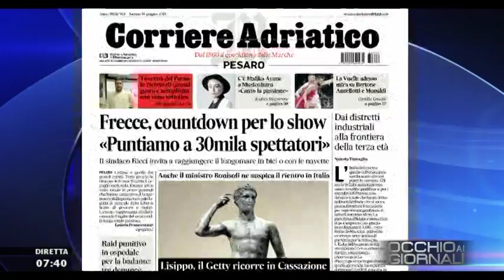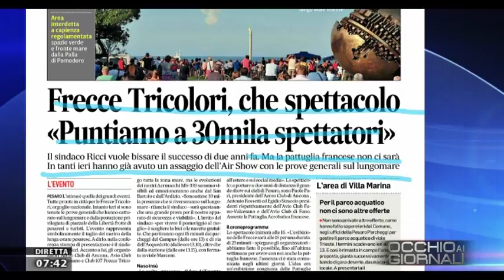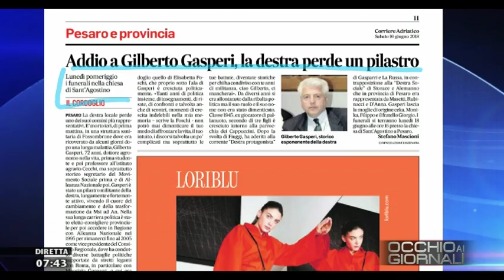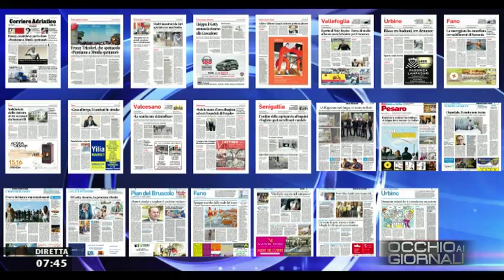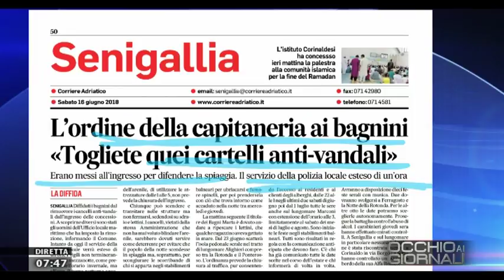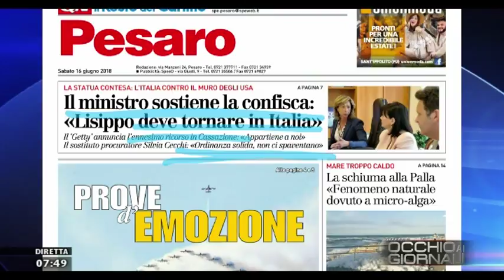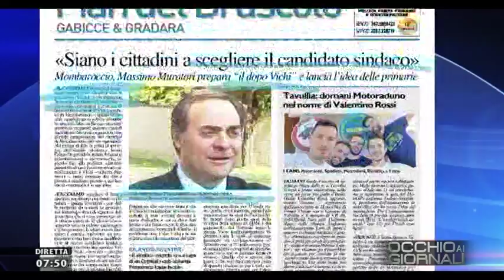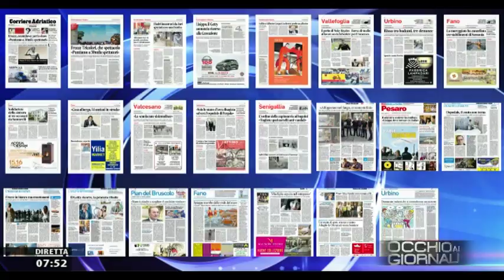Occhio ai GIORNALI 16 giugno 2018